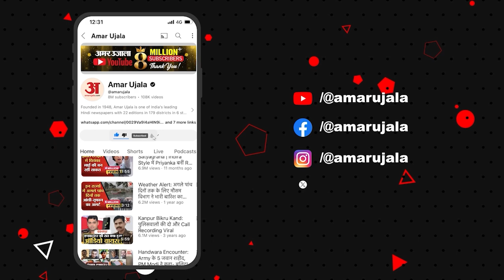Dhanteras 2024 : अगर आपकी है ये राशि तो धनतेरस पर आपकी होने वाली है बल्ले-बल्ले!